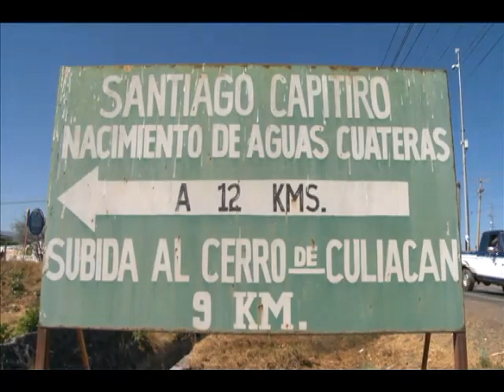Bajio Noticias - Manantial es agua de fertilidad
El Ojo de Agua en la comunidad Santiago Capitiro en Jaral del Progreso ha servido para decenas de familias que quieren tener hijos, es conocido como el manantial de la fertilidad.